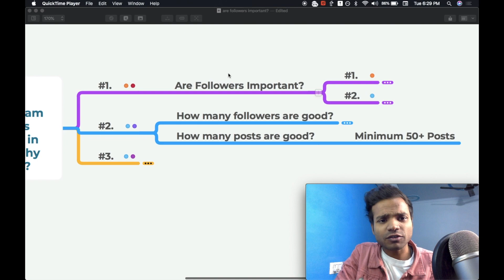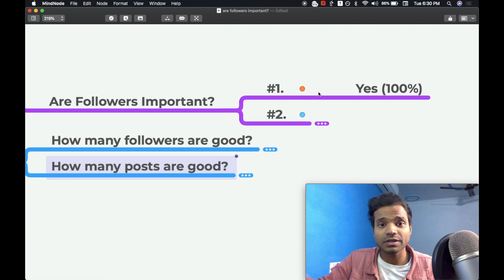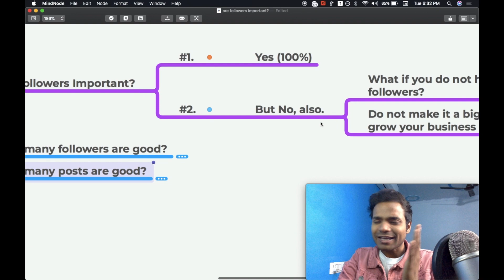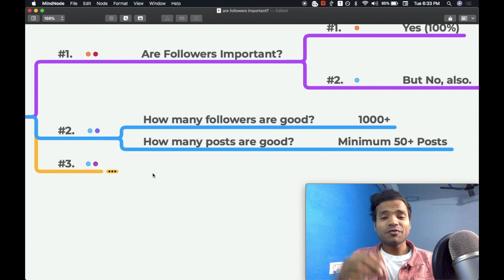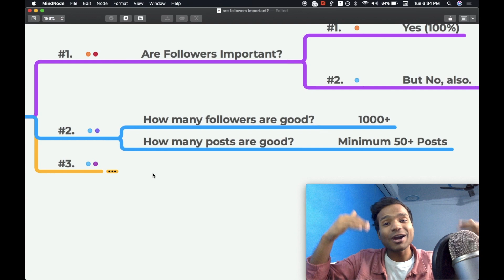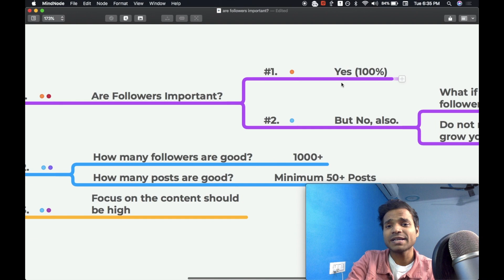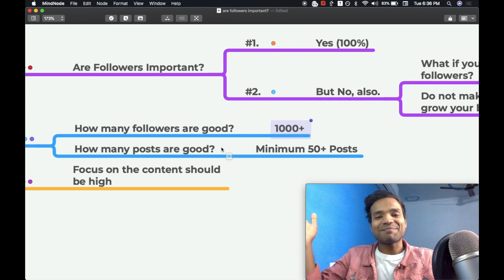📸 ENG: Are Followers Important in your Wedding Photography Business or Not?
✅ #1. Register here for our FREE Workshop on Wedding Photography Business & Marketing

✅ #2. Click here to Know About the Advanced Premium Course on Marketing of Wedding Photography Business

👉 About this Channel:

This Channel is the First & Only Channel in India to Educate Photographers about Wedding Photography Business.

Everybody is teaching photographers about the technical things but nobody is teaching the Wedding Photographers about the Business & Marketing of their Wedding Photography Business

On this channel, you will learn about:

#1. How to Grow your Wedding Photography Business

#2. Wedding Photography Business Ideas

#3. Wedding Photography Business Marketing

#4. Wedding Photography Marketing Tips

#5. Wedding Photography Marketing Strategy

#6. Wedding Photography Business Advertising

#7. How to Manage your Wedding Photography Business